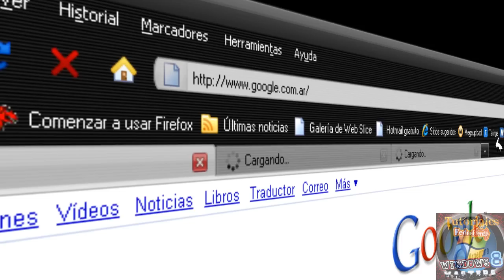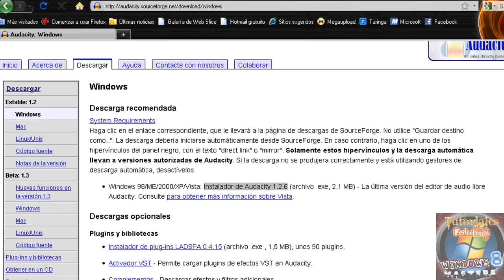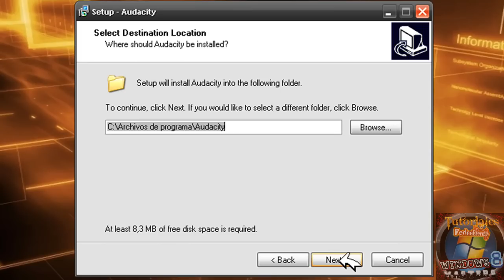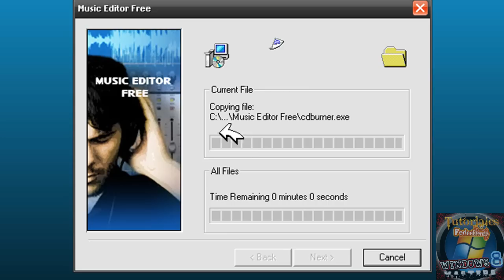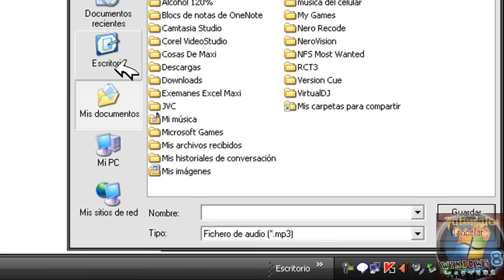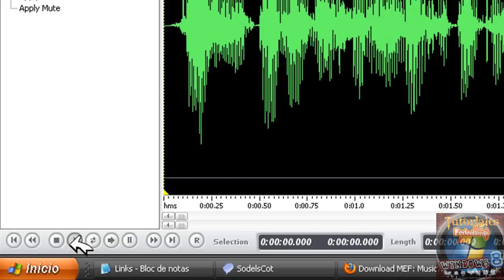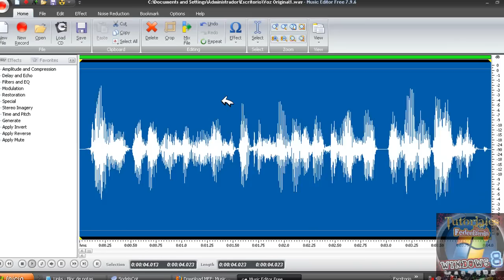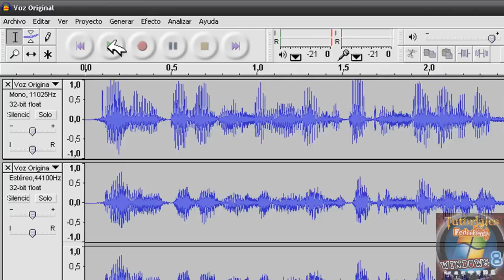Como Hacer La Voz De L De Death Note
Hola a todos espero que disfruten este video.